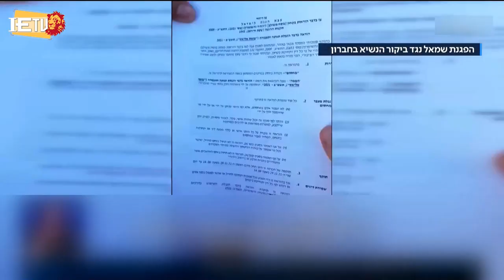የቀትር በህዋላ የወቂታዊ ዜና ክፍለ ጊዜ - 05.12.2022 - מהדורה מוקדמת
የቀትር በህዋላ የወቂታዊ ዜና ክፍለ ጊዜ - מהדורה מוקדמת